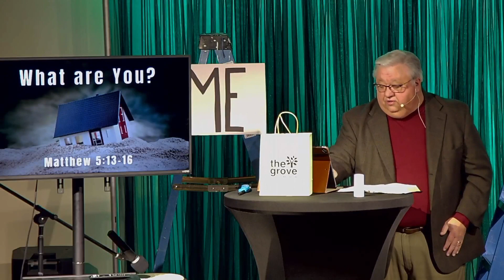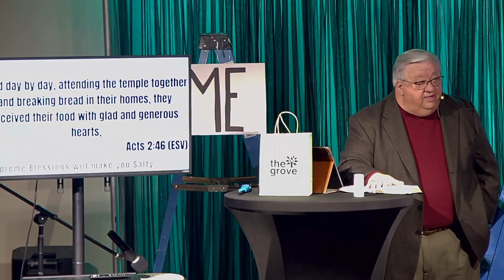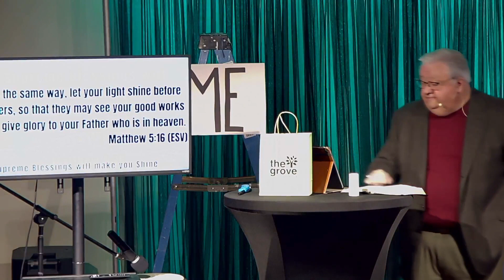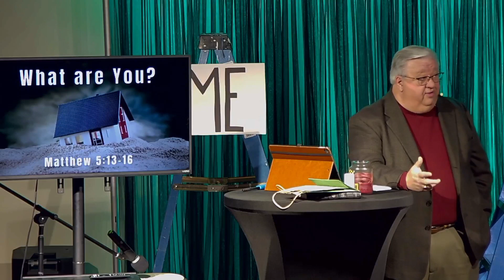Foundational Discipleship - What are You?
Join us as we continue our journey through the Sermon on the Mount. What kind of disciple are you?

Matthew 5:13-16

1. Supreme Blessings will make you Salty (v. 13)
2. Supreme Blessings will make you Shine (v. 16)